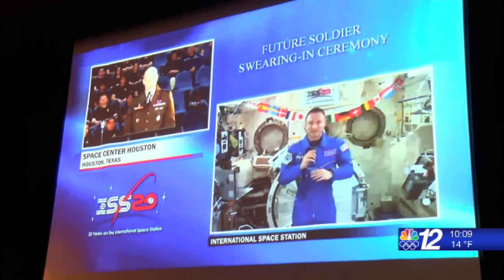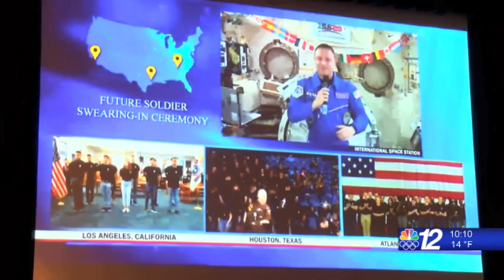Mosinee Space Station Enlistment